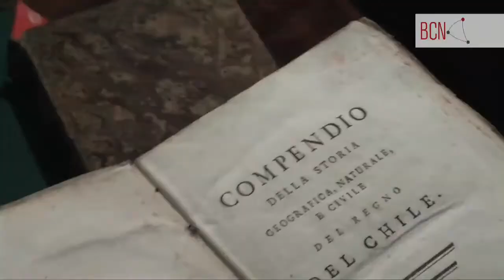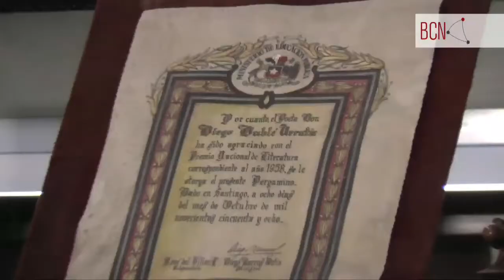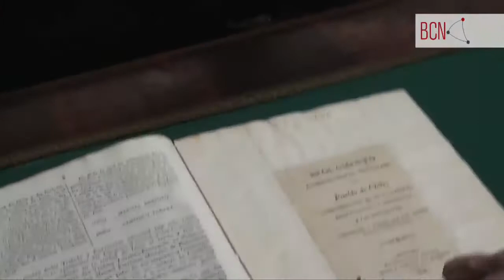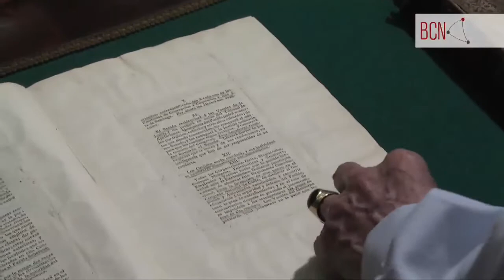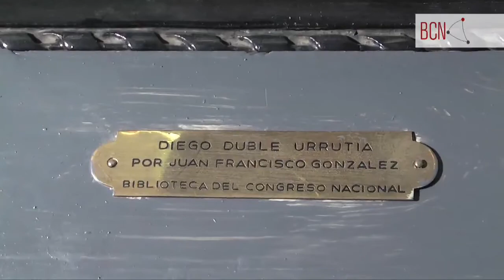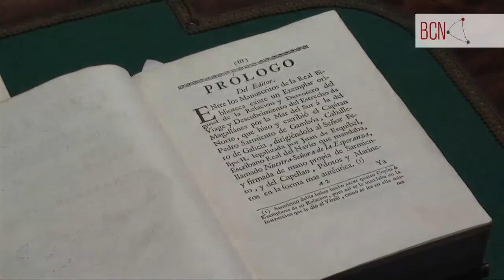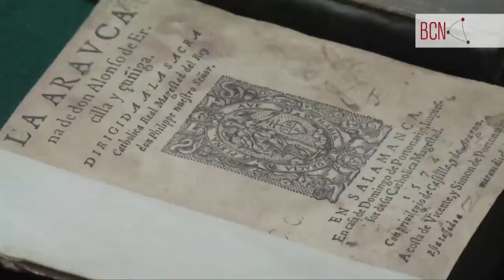Entrevista: Fernando Concha Cruz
Entrevista a Fernando Concha, Conservador de Libros Raros y Valiosos de la Biblioteca del Congreso Nacional de Chile desde hace cerca de 20 años: una colección patrimonial que alberga más de 15.000 libros, todos los cuales encierran dentro de sus páginas, valores y riquezas insospechadas.